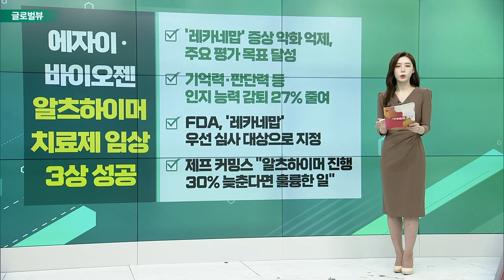‘대규모 감세안’ 영국, 국채 매입 나선다 / 아이폰 증산 계획 철회… 애플 관련주 영향 / 에자이·바이오젠 알츠하이머 치료제 임상 3상 성공_글로벌 VIEW (20220929)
# ‘대규모 감세안’ 영국, 국채 매입 나선다
- 영란은행 “질서 있는 장기 국채 시장 회복 위한 것”
- “필요한 만큼 매입 이뤄질 것”… 대규모 될 가능성 커져
- 영국 5년물 국채 금리 26일 4% 중반대까지 올라
- 발표 직후, 30년물 국채 금리 1998년 이후 가장 큰 폭 하락

아이폰 증산 계획 철회… 애플 관련주 영향
- 블룸버그 “6백만대의 아이폰 증산 계획 철회”
- 스마트폰 시장 규모, 전년比 6.5%↓
- 애플 1.27% 하락 마감
- 제프리스 “아이폰14 출시 3일간 구매, 지난해보다 11% 감소”

에자이·바이오젠 알츠하이머 치료제 임상 3상 성공
- ‘레카네맙’ 증상 악화 억제, 주요 평가 목표 달성
- 기억력・판단력 등 인지 능력 감퇴 27% 줄여
- FDA, ‘레카네맙’ 우선 심사 대상으로 지정
- 제프 커밍스 “알츠하이머 진행 30% 늦춘다면 훌륭한 일”

ARM, IPO 전문가 영입… '상장'에 무게
- ARM, 제이슨 차일드를 CFO로 선임
- ARM CEO “잠재적 상장 준비하는데 매우 유용할 것”
- 더레지스터 “언제 기업공개 나서게 될지 확인되지 않아”
- 손정의 소프트뱅크 회장 내달 한국 방문… 이재용 부회장과의 만남